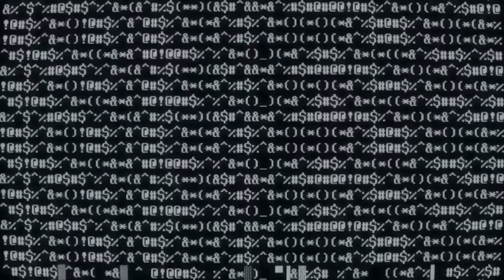New Aim Controller Game Out Soon | New PSVR Games Announced | Tons Of News About New Games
PSVR NEWS

LUNAR STONE: ORIGIN OF BLOOD - NEW PSVR GAME

VR THE DINNER DUO TROPHIES ARE UP - TROPHIES ARE UP

SCULPTR VR- NEW PSVR GAME

ATOMIC HEART - NEW PSVR GAME

GUNGRAVE - NEW TRAILER

THE PERFECT SNIPER - OUT SOON

PSVR CHEAP IN US NEXT WEEK

FATE GRAND ORDER VR OUT IN JAPAN, FREE THEME AND AVATAR

SUPERHOT - LIVESTREAM

PSVR NEWS
PSVR NEW GAMES